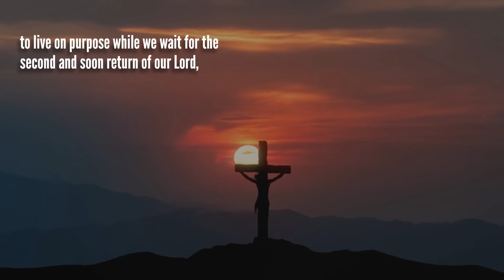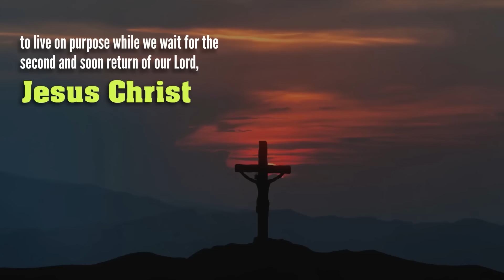The source of Life | Sabbath School Lesson 9 Q4 2024 | 3AMI -3 Angels Media International